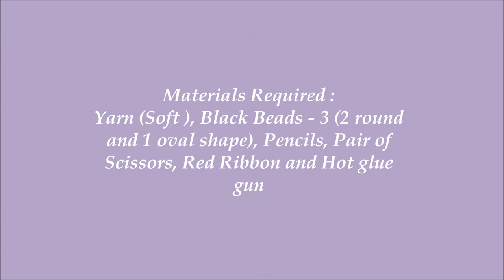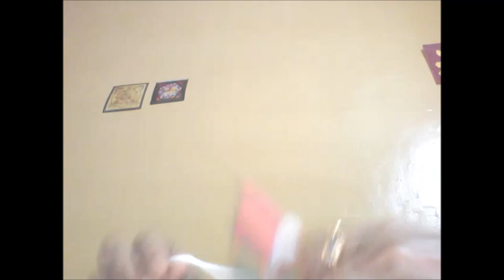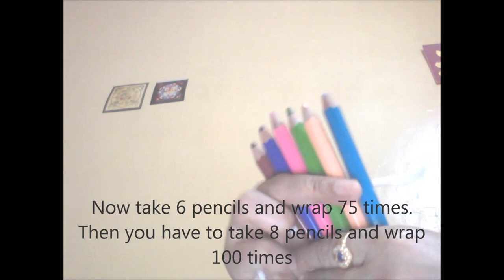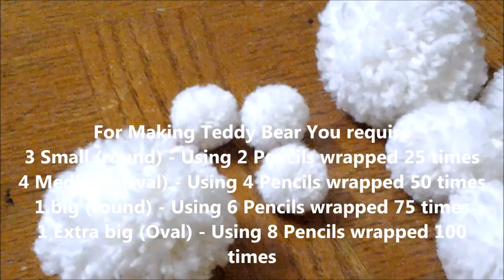How to make a Pom Pom and a teddy bear out of Pom Pom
This is an ideal gift for kids. Believe me... they'll love it~!!